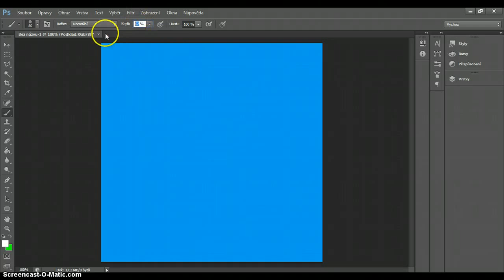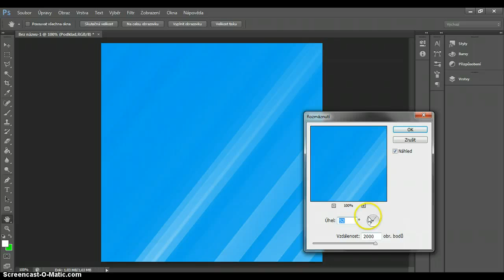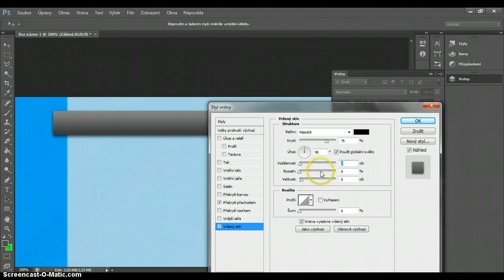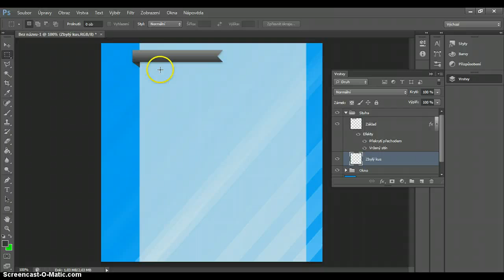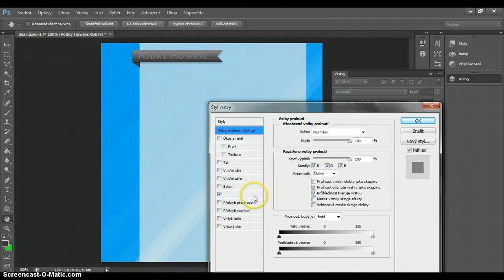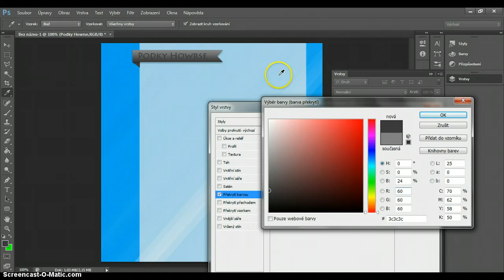[Tutoriál] Pozadí, stuhy a vyryté písmo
Další tutoriál opět pro Photoshop. Spojila jsem 3 věci do jednoho, doufám že Vám to pomůže :)